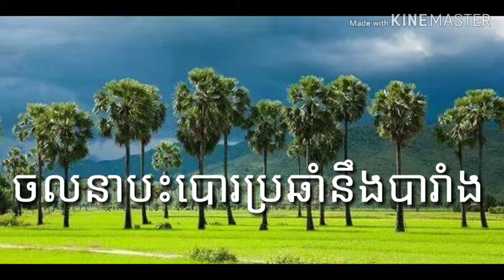ប្រវត្តិសាស្ត្រប្រទេសកម្ពុជា ២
ចលនាបះបោរប្រឆាំងបារាំង ០២